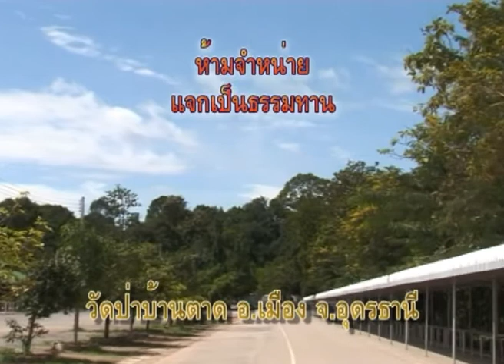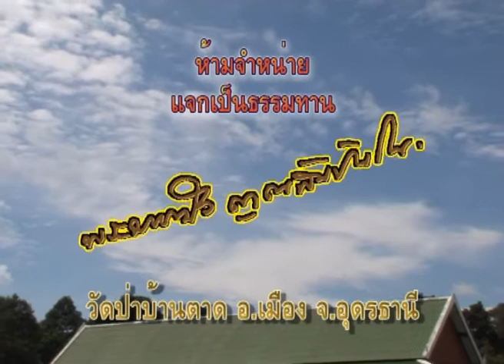หลวงตามหาบัว เทศน์ 16-10-2542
พระราชญาณวิสุทธิโสภณ (หลวงตามหาบัว ญาณสัมปันโน)